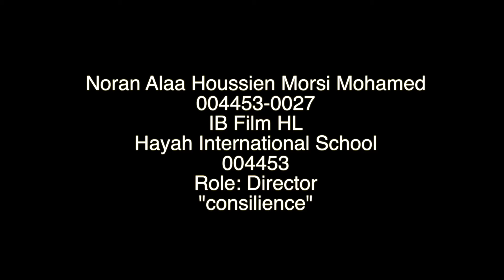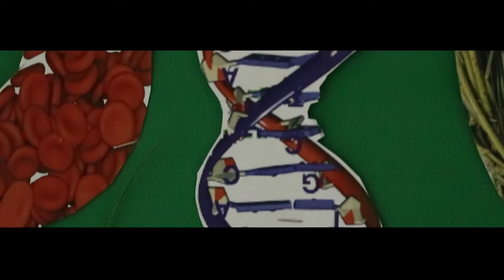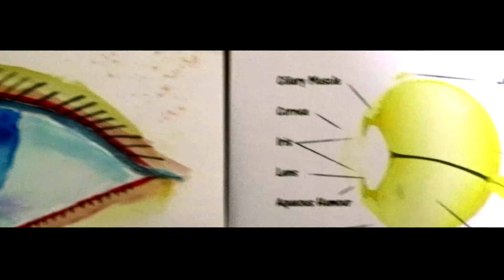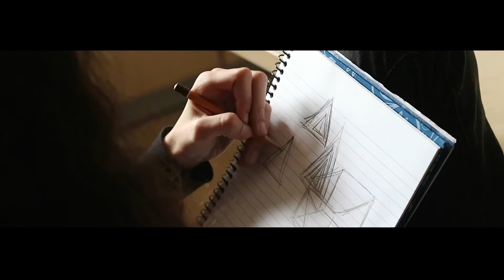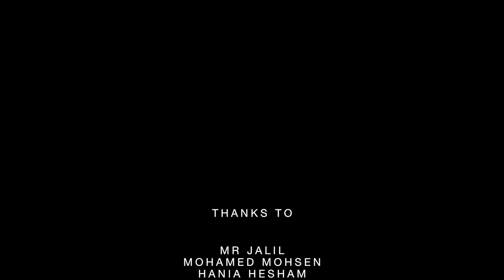Consilience - IB Film